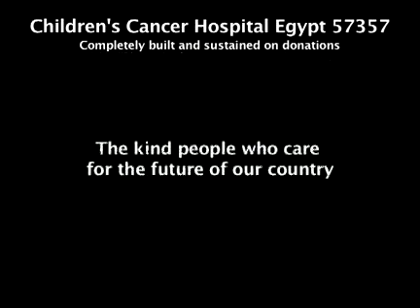Nafisa El Desouky English Version